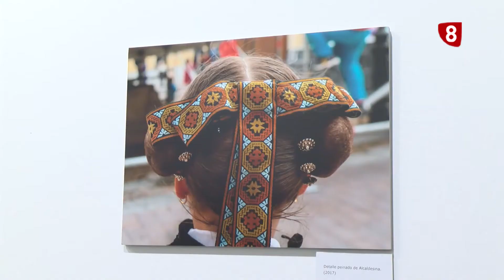Exposición Fotografías Fiesta de Santa Águeda Zamarramala